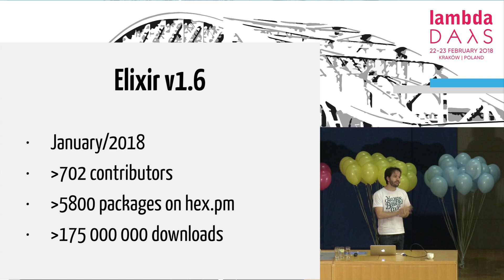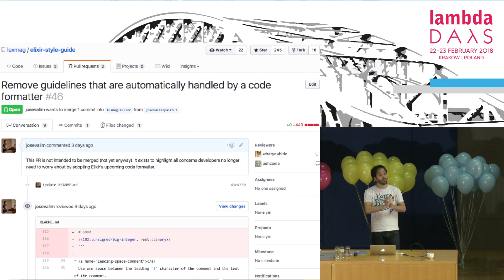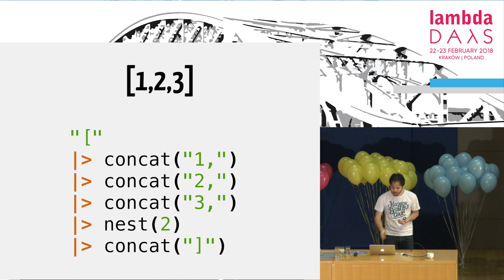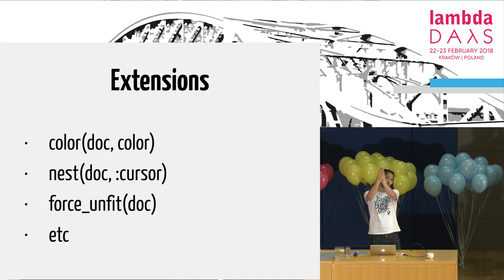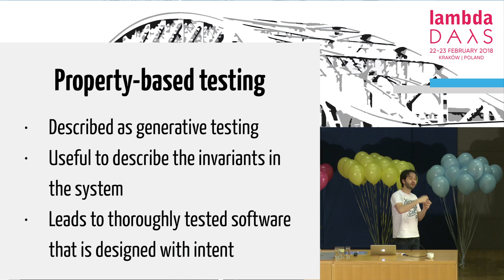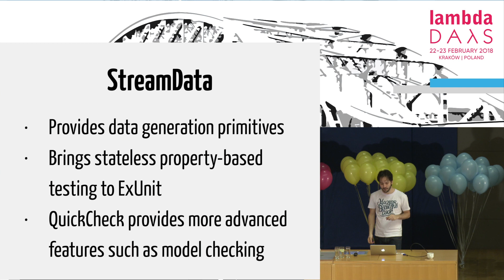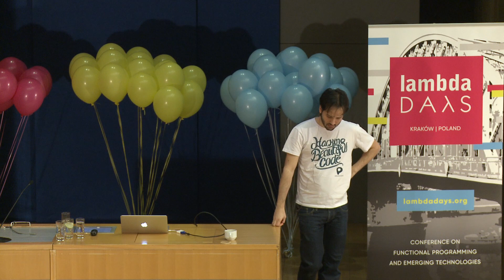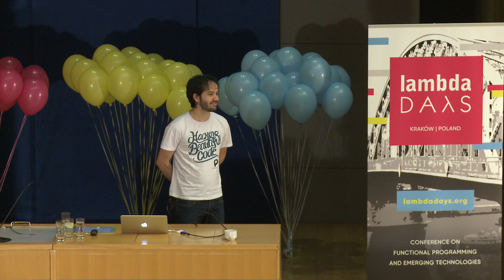Lambda Days 2018 - José Valim- Introducing HDD: Hughes Driven Development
José Valim

José Valim is the creator of the Elixir programming language and member of the Rails Core Team. He graduated in Engineering in São Paulo University, Brazil and has a Master of Science by Politecnico di Torino, Italy. He is also the lead-developer of Plataformatec, a consultancy firm based in Brazil, and an active member of the Open Source community.

Introducing HDD: Hughes Driven Development
The next two Elixir releases, v1.6 and v1.7, will include a code formatter and a property-based testing functionality as part of the standard library. The code formatter is built on top of document algebra, an idea introduced by Hughes in "The Design of a Pretty-Printing Library", and property-based testing is based on the QuickCheck paper, by Claessen and Hughes.
In this talk, we will approach those two very useful features from the implementation perspective, learning what changed compared to the original papers.